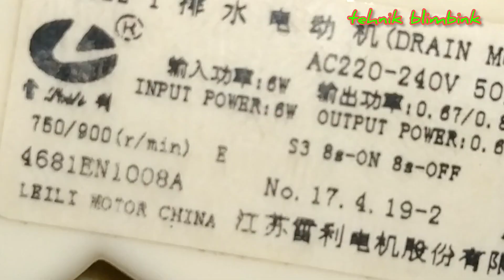392 | Bongkar Daleman Motor Drain Mesin Cuci LG Top Loading